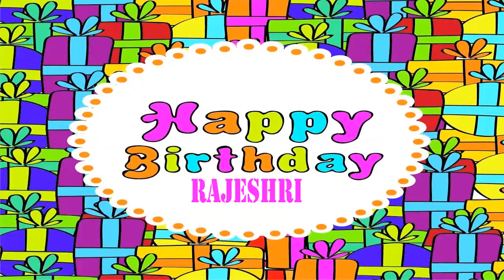Rajeshri Wishes & Mensajes Happy Birthday